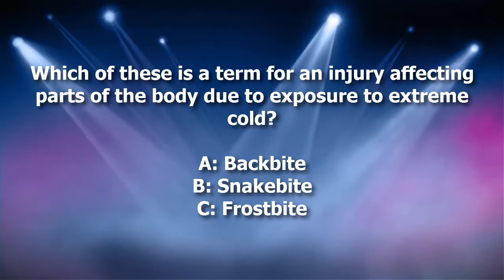Dickinson's Real Deal Competition Question 9th October 2014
Dickinson's Real Deal Competition 9th October 2014

The competition prize for Dickinson's Real Deal is £6,400 in cash. It's open for web entry until 15th October 2014 at 5pm.

You can enter to win the Real Deal competition on the or use one of the premium rate methods on the show. If you miss the question, check out our YouTube channel which gets updated weekly at

for more competitions to enter.